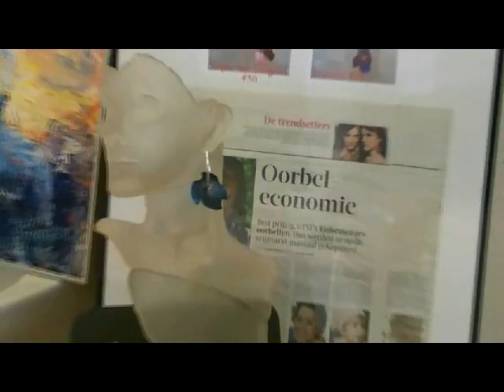zomerexpositie2011.avi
Adijo's zomerexpositie